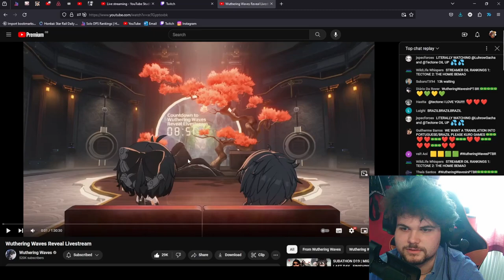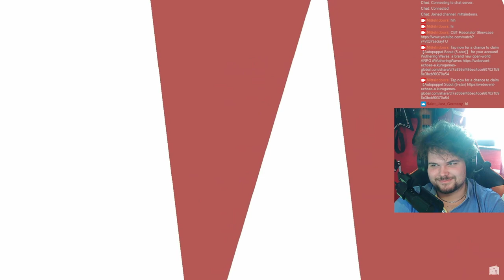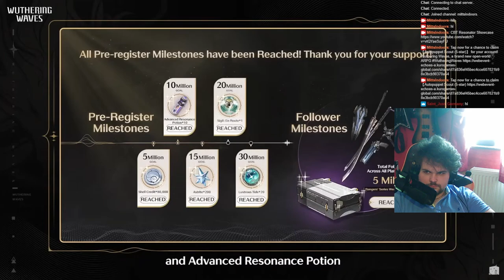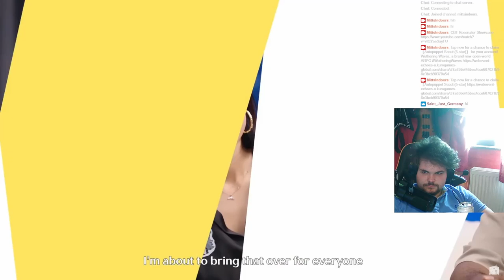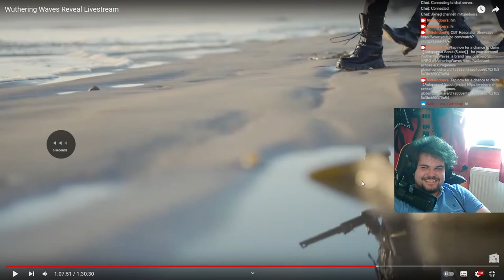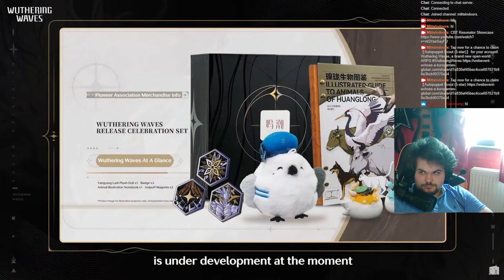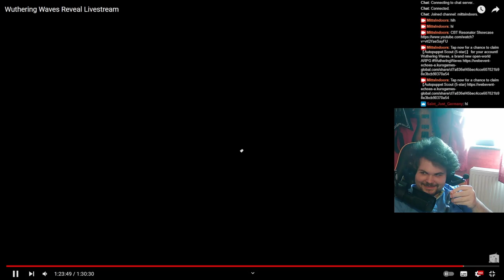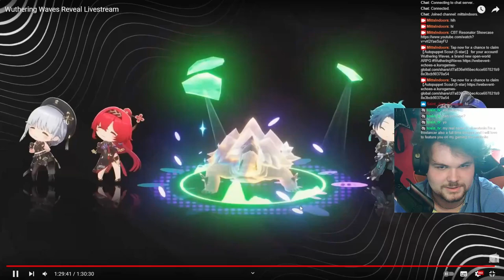INFINITE PULLS & EASY GACHA | 1.0 Reveal Livestream | Wuthering Waves REACTION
HOOOLLYY LIVESTREAM. WUWA IS GONNA BE GREAT SEE YA DAY1 MINUTE 1. but the games in the livestream were long and pointless...